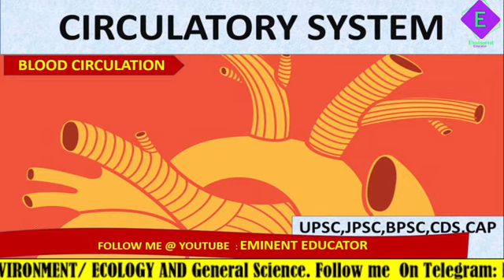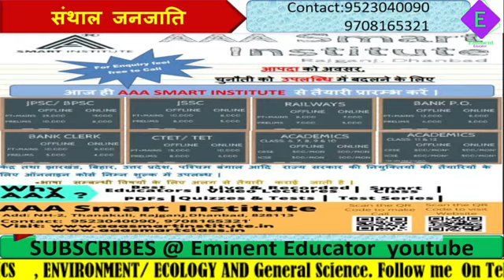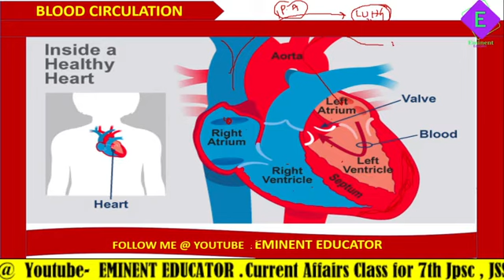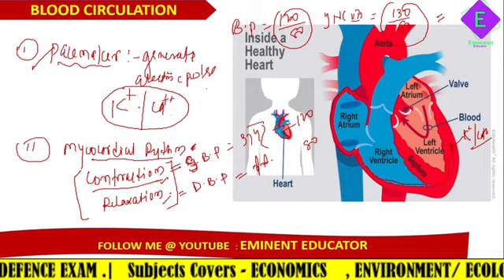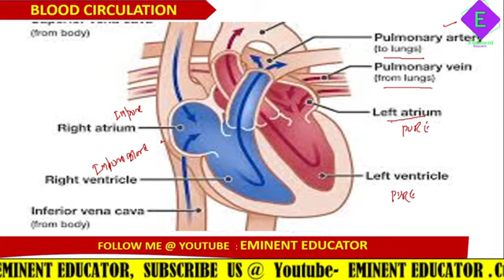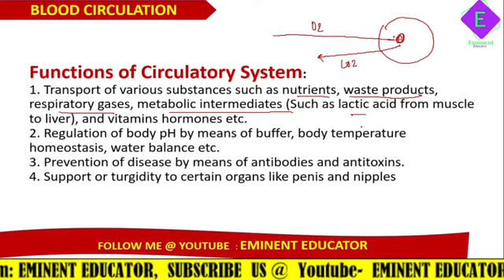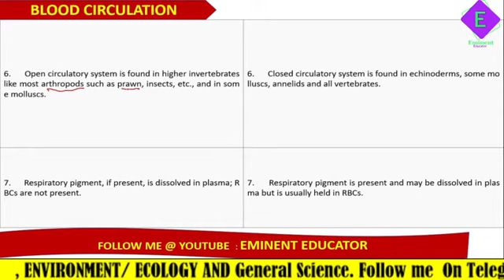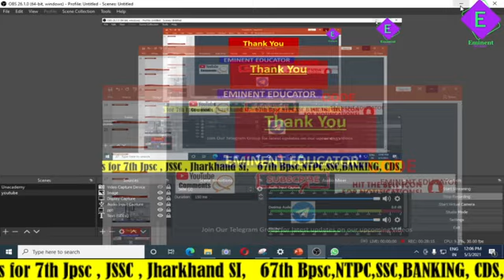CIRCULATORY SYSTEM ( HUMAN CIRCULATORY SYSTEM),BIOOLOGY CLASS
BLOOD CIRCULATION IA AN IMPORTANT PART OF GENERAL SCIENCE